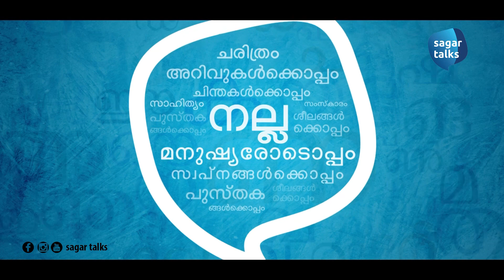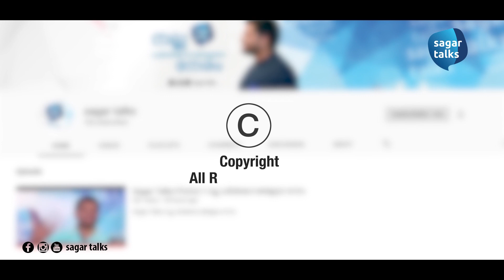ബി. പോക്കർ സാഹിബ് I B. Pocker Sahib -sagar talks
മദ്രാസ് മെയിലിലാണ് ആ വാർത്ത വന്നത്. ഉണ്ണാനും ഉടുക്കാനുമില്ലാതെ എഴുപത്തയ്യായിരം മാപ്പിളമാർ ജീവിതത്തിനും മരണത്തിനുമിടയിൽ മല്ലടിച്ചുകൊണ്ടിരിക്കുകയാണ് എന്നായിരുന്നു റിപ്പോർട്ട്. മലബാർ സമരത്തിന്റെ ബാക്കിപത്രം. മദിരാശിയിലെ ഒരു അഭിഭാഷകൻ ആ വാർത്ത വായിച്ച് പൊട്ടിക്കരഞ്ഞു. കേൾക്കാം, പോക്കർ സാഹിബിന്റെ ജീവിതം.